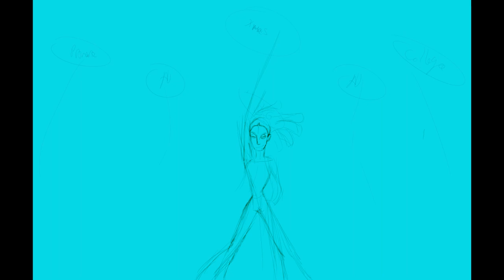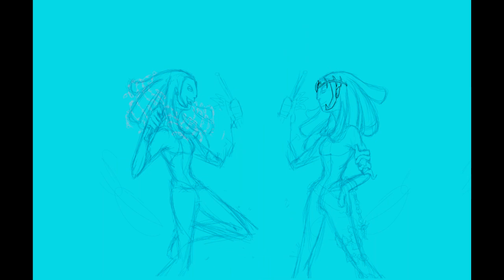"Drumsticks UP!!" Zuke Promo Poster Timelapse[No Straight Roads]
A labor of love and also something that is one of, if not, my best work to date. The 6 Zukes you see here are a mix of three different versions of canon Zuke and 3 of my own AU designs- each of my designs have a story but as with all good things, they take time and none are ready to be published yet due to me focusing with my writing partner and collab artist on our Pre-NSR/College Days fic that explores zuke and nadia's lives both separate and together in college and how it all fell apart and how they continue after that.

The Zukes, from left to right:
My PROMARE! Zuke, my Harmonic Ambivalence Zuke, Original Zuke, my Ethereal Dissonance Zuke, College Zuke, and in the back is Christmas Zuke!!

Anyway, please enjoy well over 16hours of work condensed down into 5minutes set to music from the No Straight Roads Soundtrack! Buy the fantastic album on bandcamp!
You can also listen to it on spotify as well on youtube!